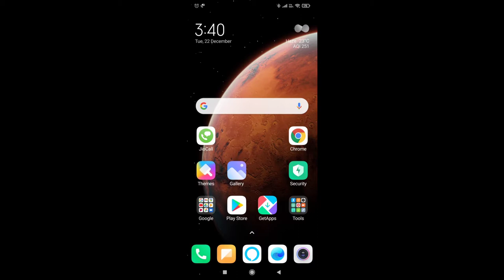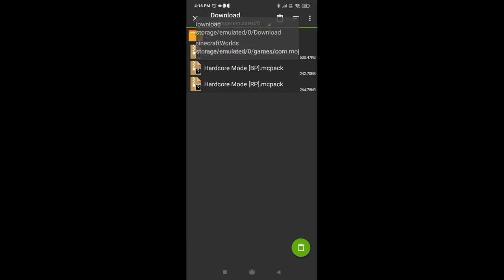Minecraft Hardcore Mod for Android|Hardcore For minecraft Pocket edition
DOWNLOAD LINK

[ IMPORTANT NOTICE ]

IF HAVING PROBLEM IN ANY OF THE STEPS OF THE VIDEO FEEL FREE TO USE THE COMMENT SECTION I WILL REPLY ASAP

Keep your support with me thank you
If you are the developer or the owner of the game/website/app/video and wan me to delete the video on my channel please email me ASAP , I will response within 24 hours or less . There is no need to strike a video down when you can get it removed within the same day and keep the channel and yourself happy